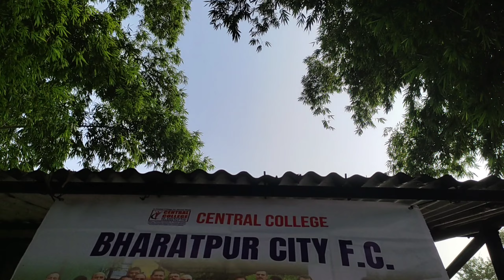Bharatpur city fc |35kg boka winning| futsal